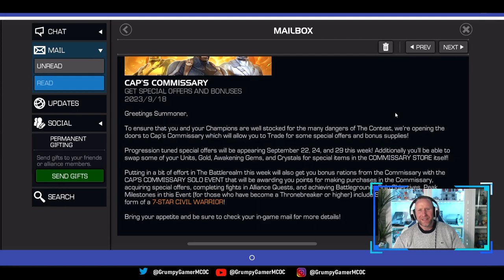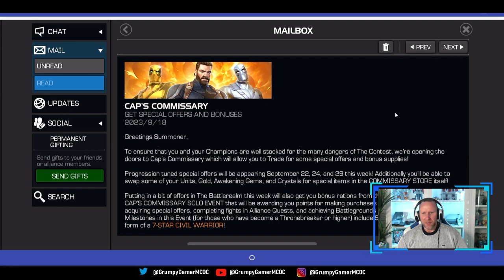Cap's Commissary Trade In Store | MCOC | Marvel Contest of Champions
My name is Rich and I make entertaining and helpful videos about the mobile game Marvel Contest of Champions (MCOC).

Hope you've enjoyed this review of the previous trade-in store and what's possibly coming in the new Cap's Comissary!